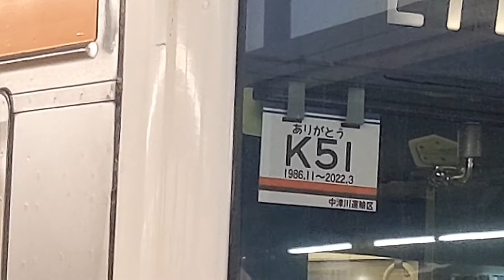211系0番台K51編成惜別編成札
2022年3月5日撮影。
関西線で運用されている211系0番台に特製の編成札が取り付けられていました。
なお翌日に同じ列車を見た所既に211系5000番台に変更されており(K51編成は6日朝に運用離脱した模様)この夕方の運用は5日が最後だった模様です。